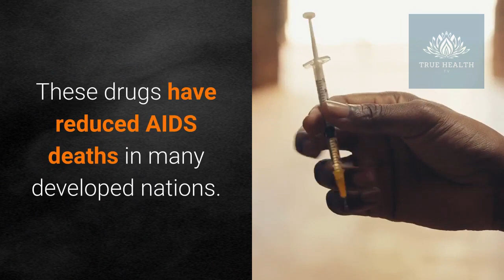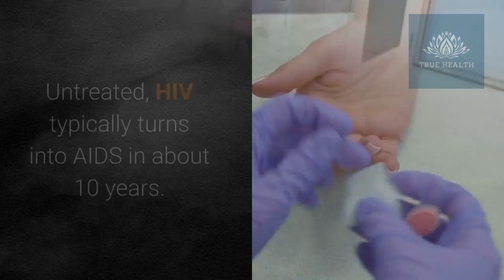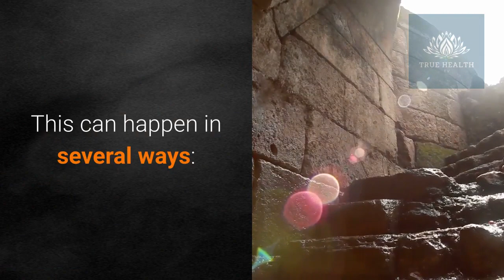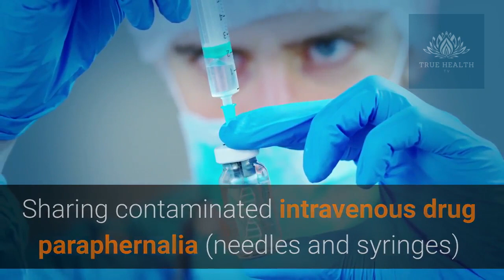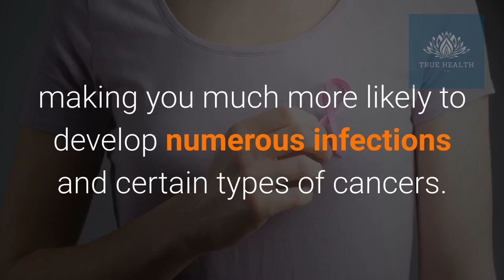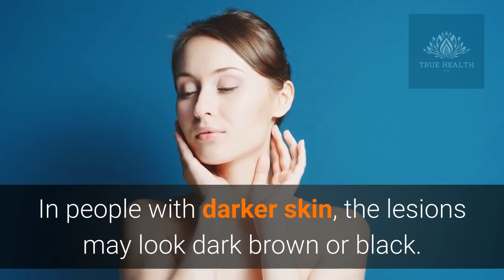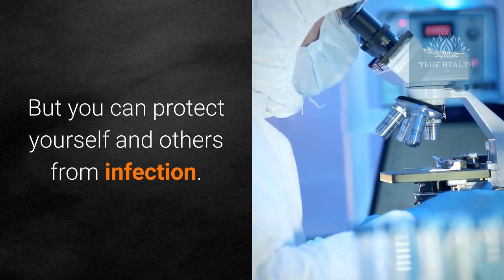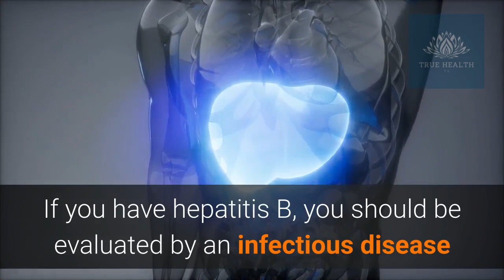HIV & AIDS: Symptoms and Causes You Should Know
Human immunodeficiency virus infection and acquired immune deficiency syndrome (HIV/AIDS) is a spectrum of conditions caused by infection with the human immunodeficiency virus (HIV). Following initial infection, a person may not notice any symptoms or may experience a brief period of influenza-like illness. Typically, this is followed by a prolonged period with no symptoms. As the infection progresses, it interferes more with the immune system, increasing the risk of developing common infections such as tuberculosis, as well as other opportunistic infections, and tumors that are otherwise rare in people who have a normal immune function. These late symptoms of infection are referred to as acquired immunodeficiency syndrome (AIDS). This stage is often also associated with unintended weight loss.

hiv 1 definition
what is usually the first sign of hiv
how long does it take to show symptoms of hiv
human immunodeficiency virus 2
which is the least likely way to become infected with hiv
list three causes of acquired immunodeficiency syndrome
cd4 cells
who is at risk
std meaning
gonorrhea
autoimmune disease
how can you prevent it
how long does ars muscle pain last
stress and seroconversion symptoms
acute infection
hiv+
syphilis
hiv-1 definition
eating food with blood on it
cdc abstinence
antiretroviral therapy
hbv
std viruses
hcv
who is affected the most and how
community makes the difference
std
immune system
hepatitis b
acute retroviral syndrome
when do ars symptoms appear
truvada
aidsinfo
chlamydia
cure hiv 2020
hiv cure